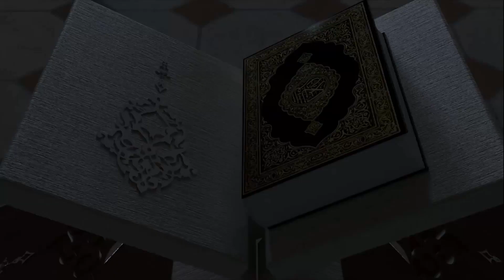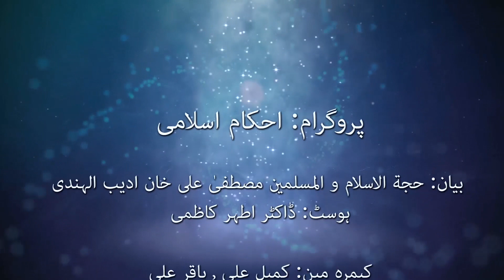Ahkam E Islami | Qist: 353 | Unwan: Tashreeh e Ehkam e Shareea | Bayan: Maulana Mustafa Ali Khan